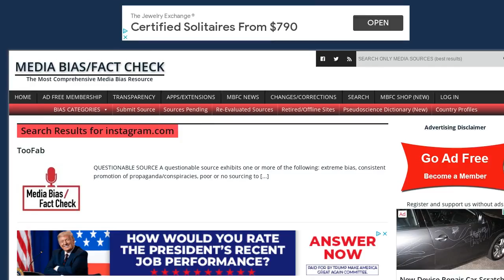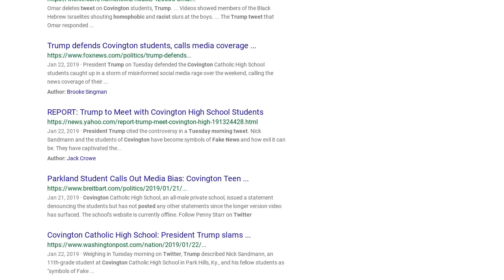Fact Check: Trump Did NOT Post Homophobic And Racist Tweet About His Call With Mixed Martial...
FACT CHECK: TRUMP DID NOT POST HOMOPHOBIC AND RACIST TWEET ABOUT HIS CALL WITH MIXED MARTIAL ARTS FIGHTER

Did President Trump post a homophobic and racist tweet about his phone call with Colby Covington, an MMA fighter and fervent Trump supporter? No, that's not true: It is a fabricated tweet created by a satire site.